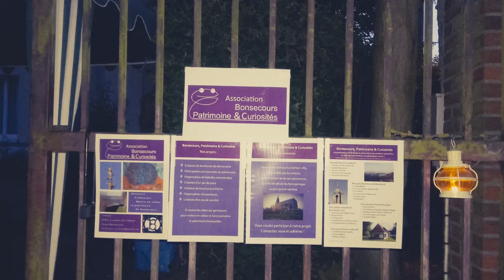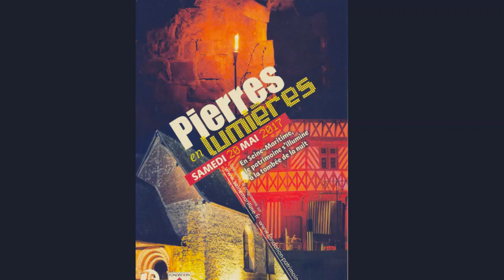Pierres en Lumières 2017 - Bonsecours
Festival "Pierres en Lumière" à Bonsecours le samedi 20 mai 2017.
Illumination du jardin de la Maison diocésaine et des blasons.
Parcours dans le jardin éclairé à la bougie, lecture de contes, concert de jazz, histoire des blasons épiscopaux.
Par l'association Bonsecours, Patrimoine et Curiosités.

Bonsecours - Seine-Maritime, Normandie - France